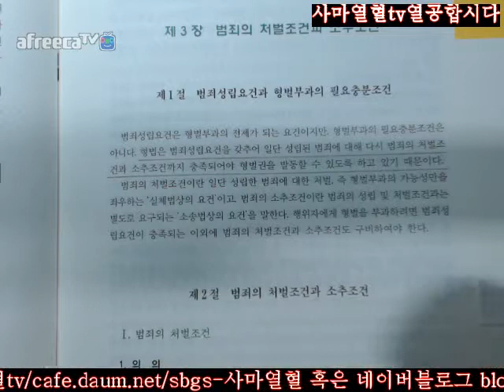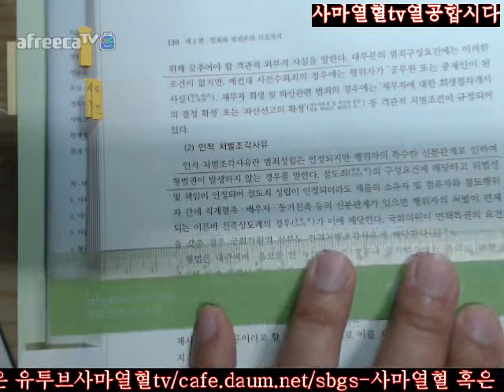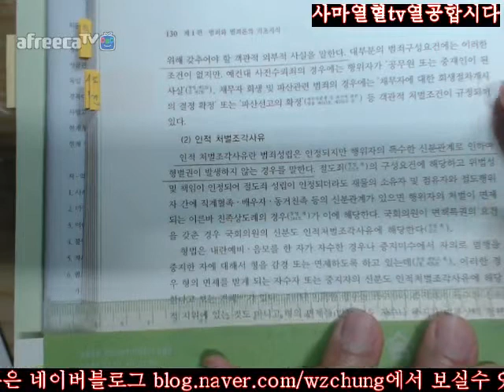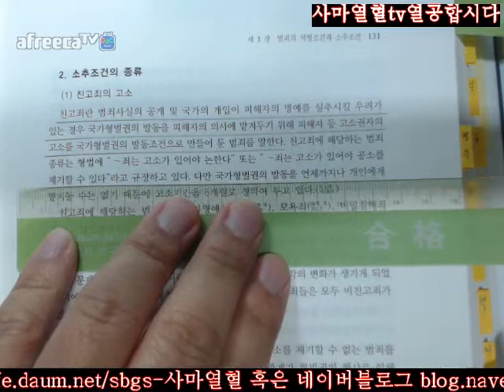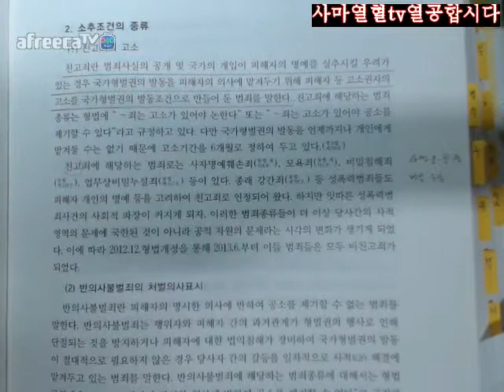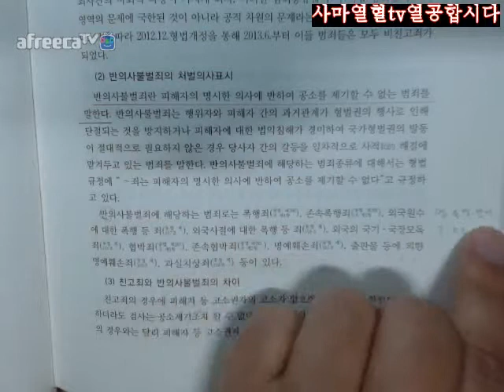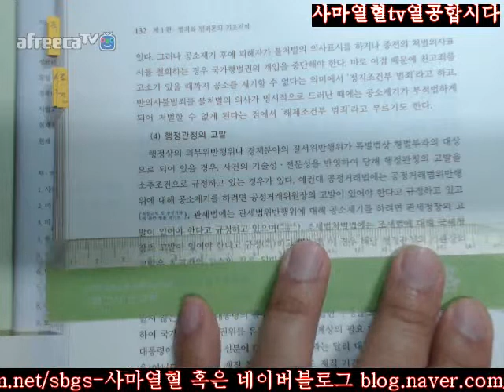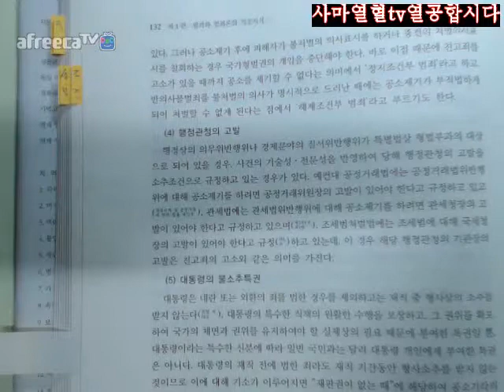129 132사마열혈TV201718김성돈저제5판형법총론1회독제2부범죄론제1편제3장범죄의처벌조건과소추조건제2절범죄의처벌조건과소추조건129 132